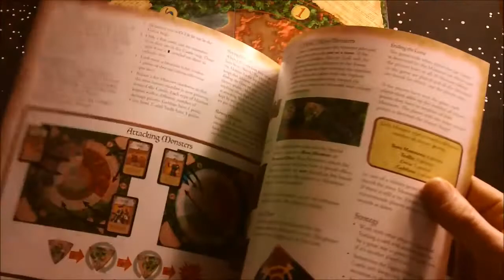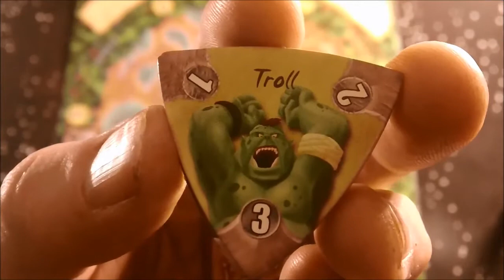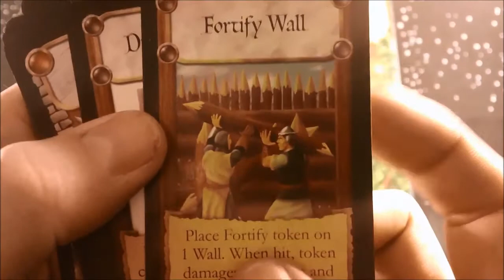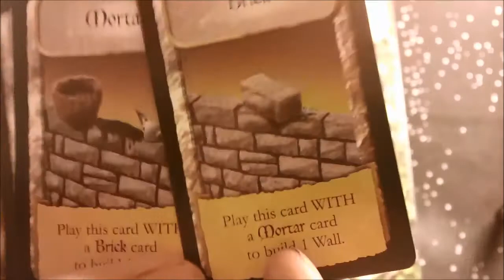Castle Panic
Castle Panic is a fun, family friendly, board game where instead of the usual competition, you work together with the other players cooperatively trying to defend your castle from the advancing hordes.